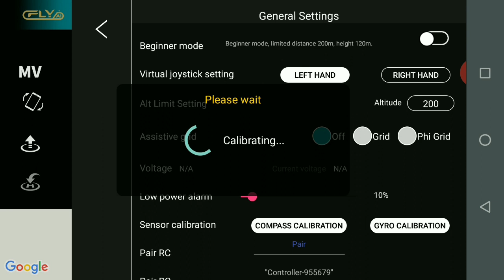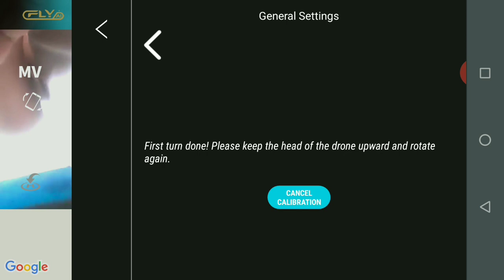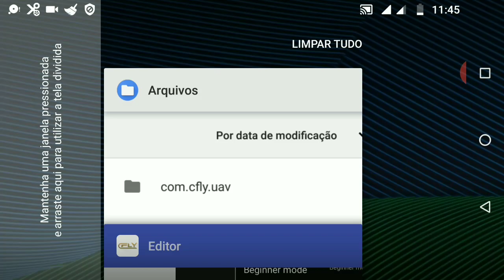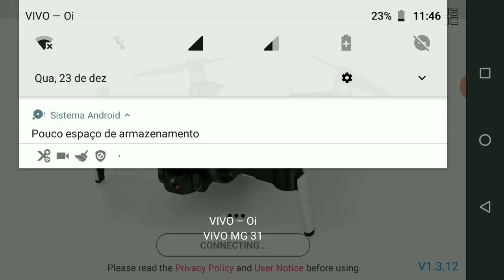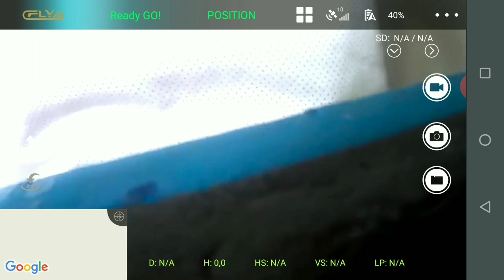Manutenção drone Eachine EX4 - sistema de transmissão